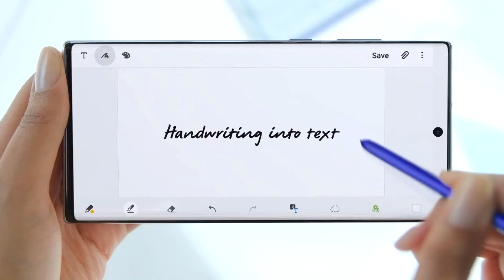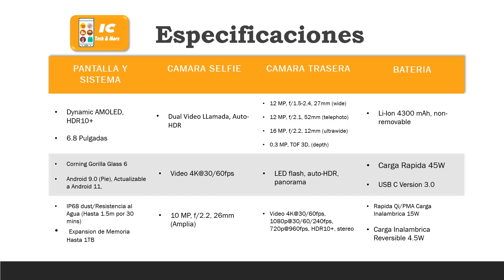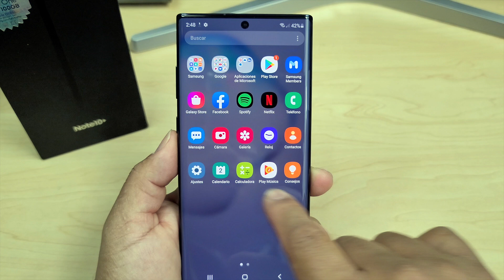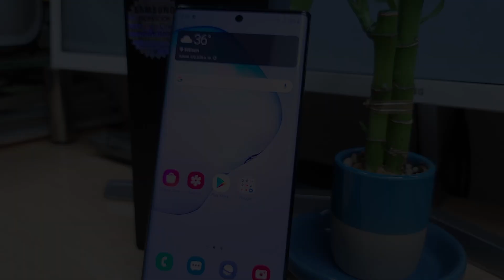Unboxing Samsung Note 10 Plus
Un Unboxin de el samsung de el note 10 plus